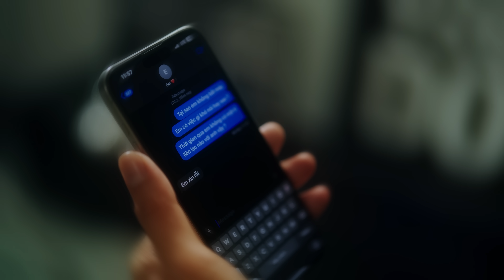LÀ TẠI ANH SAI - CHÂU KHẢI PHONG | OFFICIAL MUSIC VIDEO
★ Mọi sản phẩm trên kênh đều được độc quyền của Châu Khải Phong, đề nghị cá nhân, tổ chức không reup. Xin cảm ơn
Song: Là Tại Anh Sai
Singer: Châu Khải Phong
Composer: La Hoàng Quý
Lyric:
Có những đêm buồn anh lại nhớ đến em hỡi người
Tại sao chẳng thể quên đi mắt môi nụ cười
Những tiếng thở dài trong khuya vắng khiến tim mệt nhoài
Có phải lòng đang thổn thức vì thương nhớ ai

Tâm can rối bời tiếng khóc nấc sao chẳng nên lời
Tất cả là tại anh sai khiến em xa rời
Cơn đau đọa đày từ khi em buông đôi cánh tay
Cảm giác lúc này bản thân anh thấy ân hận

Là tại anh sai cứ mãi chạy theo
Hai chữ tương lai phải gánh trên vai
Cứ ngỡ bên mình vẫn còn hình bóng một người con gái
Mà anh đã nỡ bỏ lại sau lưng
Để em bao đêm nước mắt chẳng ngừng
Chịu đựng cô đơn anh trách bản thân mình hơn

Cứ ngỡ phía sau vẫn luôn có em đợi chờ anh mãi
Sự thật chẳng như điều anh luôn nghĩ
Nhưng đến cuối cùng thì em cũng đi
Anh phải làm gì để ngăn giọt lệ trên mi
Cast: Đoàn Hồng Trang, Phùng Ngọc Huy
Record Mix Master: Nhật Dạ
Music Arrangement: Lê Nhâm
Background Vocalist: Nhật Dạ, Trịnh Thiên Ân
Produced By: Lữ Bình Entertainment
Project Manager: Châu Khải Phong
Social Media Manager: Nam Việt Media
Idea: Châu Khải Phong
Directed By: Lữ Bình
Script Writer: Lạc Khởi
DOP: Lữ Bình
Cam Operator: Đình Tâm
Assistant Director: Trương Nghi
Set Designer: Dũ Dũ Team
Equipment: Tony Võ Team
Lighting: Trung Lighting Team
Make Up: Kha Linh Team
Scence: Bo Mập
Assistant Camera: Tony Võ Team
Database: Chunstudio
Cataring: Chery Đào
Edited By: Chunstudio.vn
Color Grading: Lữ Bình